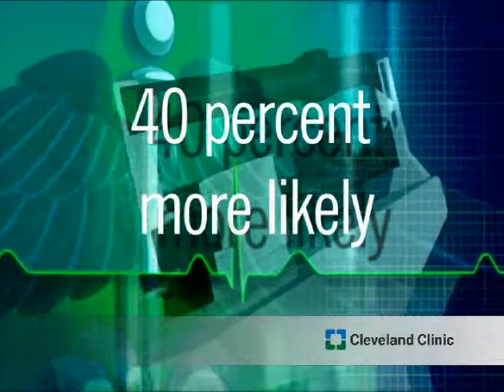Cancer Disparity b/w Whites and Blacks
Studies show the number of African Americans with colorectal cancer is growing. The Cleveland Clinic reports on why.